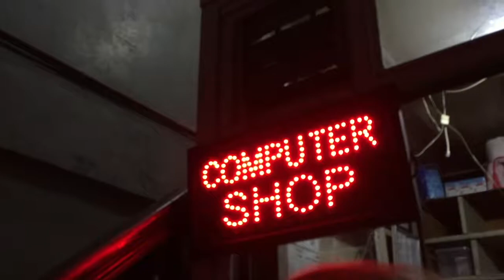THE REASON...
Hi Guys! I just came back from my 1 month not recording streak grave. This is why I wear a mask in most of my vlogs... + I'm better now so imma try to keep on uploading and making vlogs. hehe ty for waiting tho... (kung meron man naghihintay HAHAHAHA)